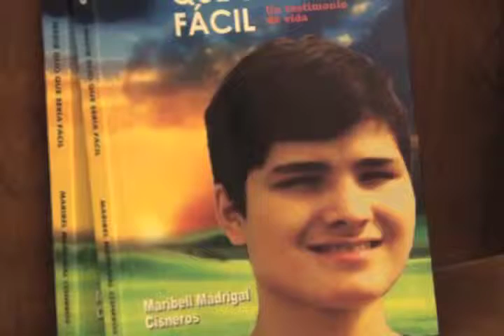Entérese de las novedades de la Editorial UCR 03/07/2013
Las novedades en libros y publicaciones que ofrece la Editorial de la UCR en su tienda,  están aquí muy cerca del campus universitario